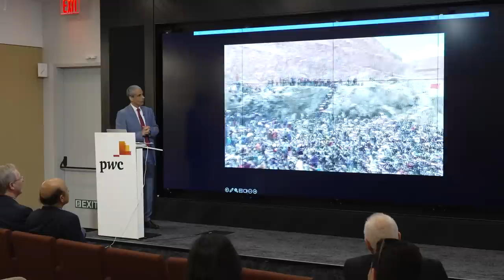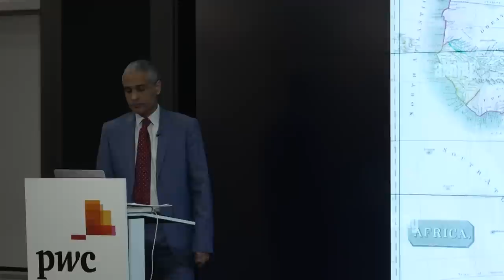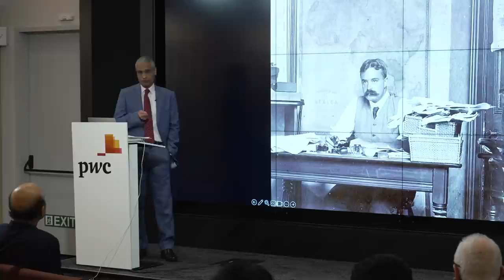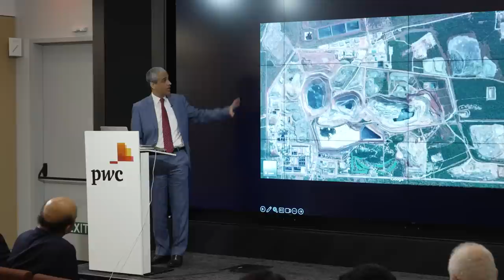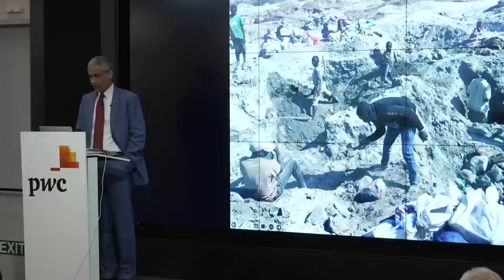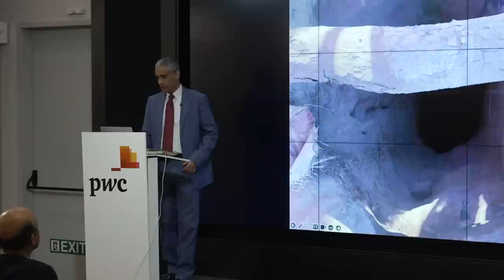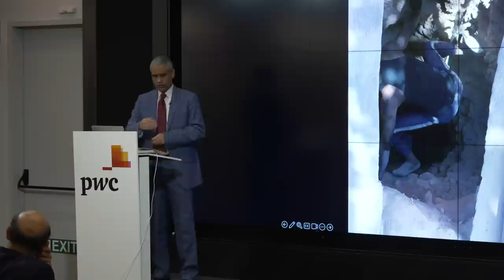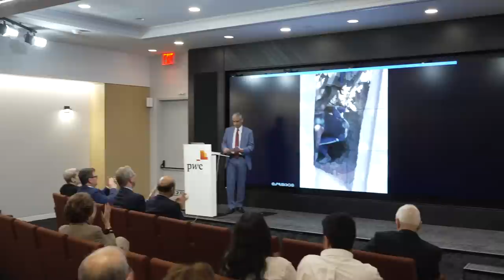Cobalt Red with Siddharth Kara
Cobalt is an essential component to every lithium-ion rechargeable battery made today, the batteries that power our smartphones, tablets, laptops, and electric vehicles. Roughly 75 percent of the world’s supply of cobalt is mined in the Congo, often by peasants and children in sub-human conditions. Billions of people in the world cannot conduct their daily lives without participating in a human rights and environmental catastrophe in the Congo. In this stark and crucial book, Kara argues that we must all care about what is happening in the Congo―because we are all implicated.